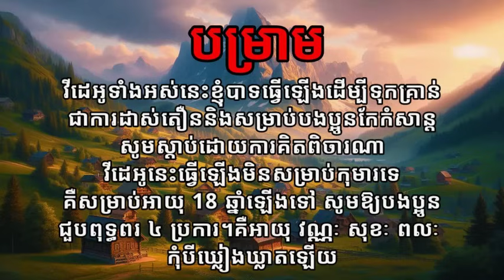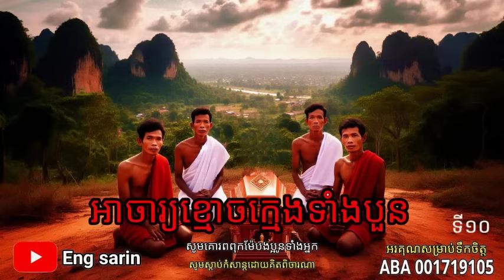អាចារ្យខ្មោចក្មេងទាំង៤ /ភាគទី១២២ / រន្ធត់| រឿងខ្មោច| Khmer ghost story| ខ្មោច/គថា/សច្ចំ